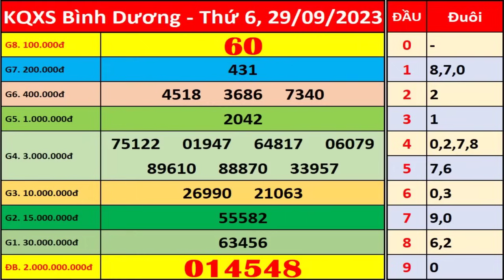Xổ số Bình Dương ngày 29 tháng 9 | XSBD - KQXSBD - SXBD | Xổ số kiến thiết Bình Dương hôm nay